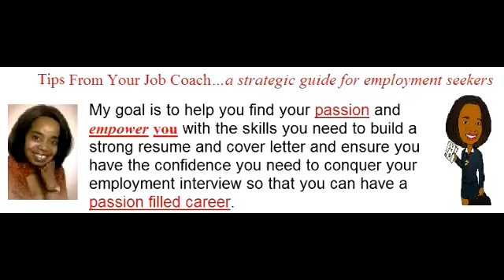Free Resources For Job Hunters